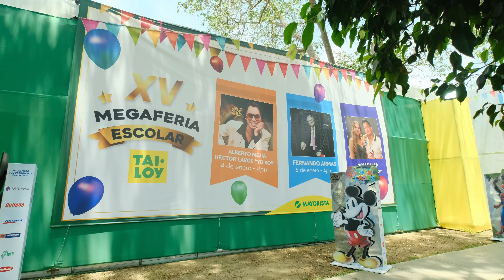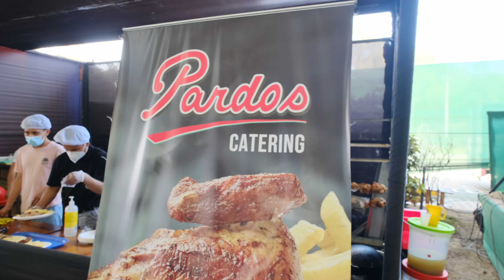Tai Loy Mega Feria 2023